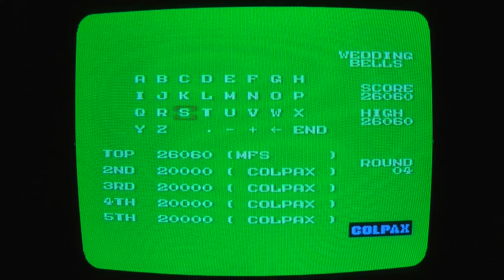Mark Plays Stuff - Ep03 - MSX1 - Wedding Bells Casual Gaming Video "Let's Play" NSFW STRONG LANGUAGE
[Warning - This older video contains some strong language.]

In this "bargain bin" video, I play the frankly weird MSX maze game "Wedding Bells" by Namcot.